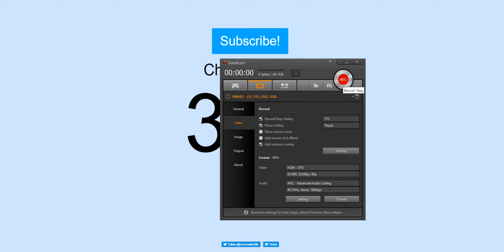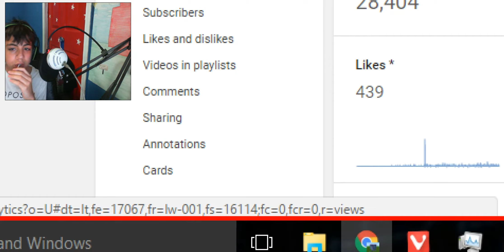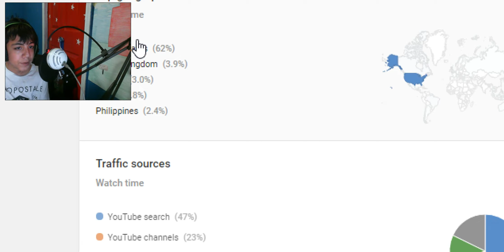300 Subscribers! A BIG THANK YOU!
OMG! I'M SO FREAKED OUT! THANKS